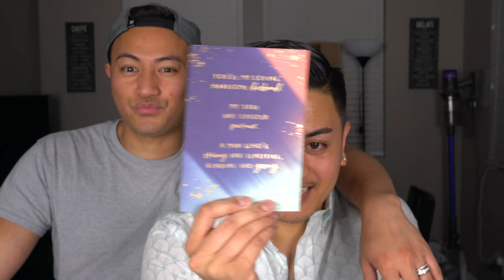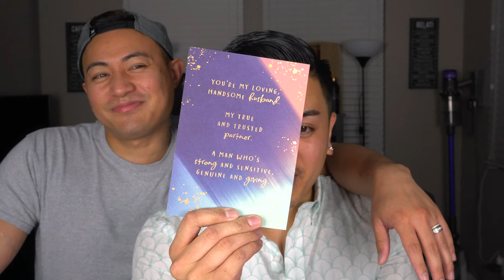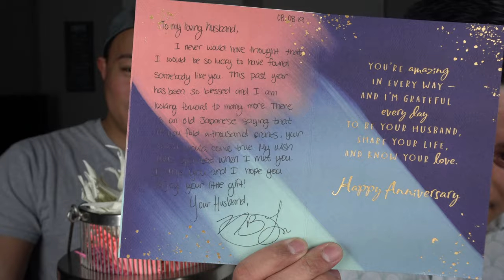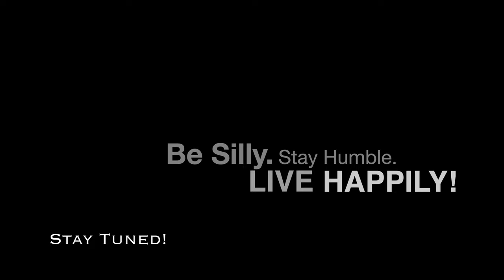A Thousand Cranes | NicoGetsMARKed2018 | Mark & Nico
Mark & Nico | Couple Vlogs
NicoGetsMARKed2018 Series

The first year anniversary is also called the "Paper Anniversary." How else to celebrate than a little Origami! Late upload due to school, work, and COVID-19. Friendly reminder, our 2-year anniversary is coming up, 08.08.20!

Be Silly. Stay Humble. Live Happily!

Mark's IG: @markbuan
Nico's IG: @nicosayshii
Roscoe's IG: @roscoebudds